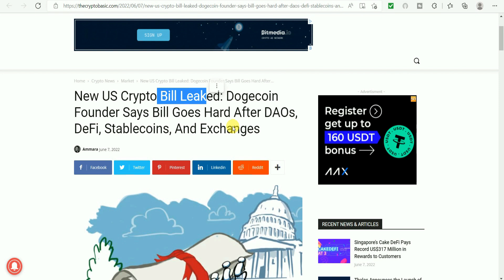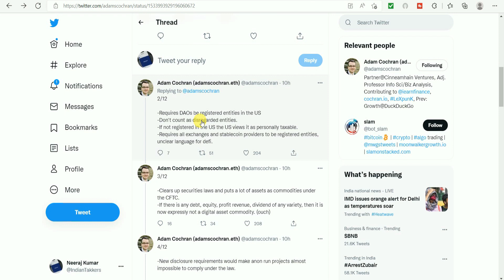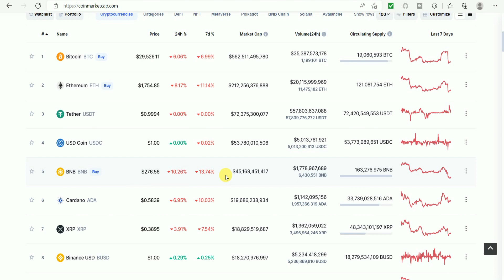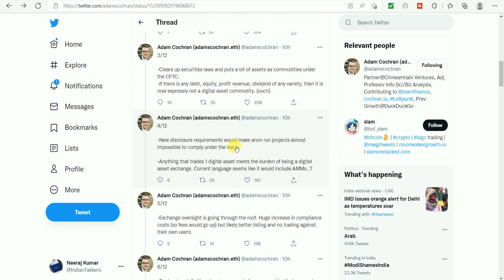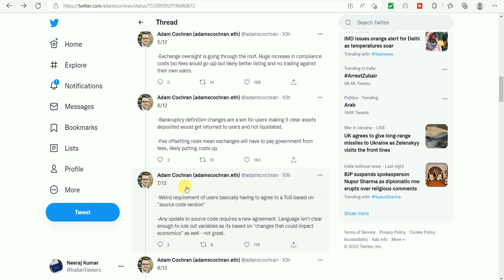Shiba Inu होगा बंद ❌ I Meme Coin खतरे मे I Siba Inu Update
My Equipments

YOUR QUERY
wazirx dump
wazirx pump
wazirx news
shiba inu news
coin
whale alert Shiba Pump
cryptocurrency
harmony
iota coin
dogecoin
dogecoin
cryptocurrency
top cryptocurrency
best crypto
theta network update
vechain update
5 best coin buy1 now
1 COIN
thetra network update
weeks coins
best coin
vechain update
theta coin
 4 coinb
bull rally
golden cross
cardano update
cardano good news
cosmos coin
atom coin